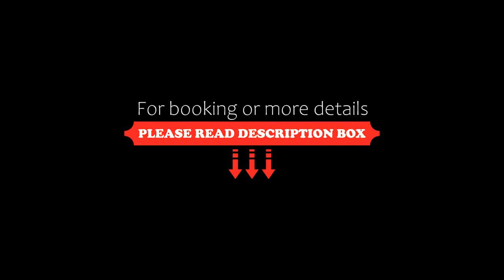The Lewinnick Lodge, Newquay, United Kingdom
About Property:
Stunning Atlantic views are offered at this boutique hotel set above the Pentire Headland cliffs, along with designer rooms and a modern restaurant. Famous Fistral Beach is just 5 minutes’ drive away.
Sleek and bright with fantastic views, every room at Lewinnick Lodge comes with a luxury king-size bed, crisp white bed linen, and a modern bathroom with a power shower and organic toiletries. You can relax with a DAB radio with bluetooth speakers, as well...
Property Type: Hotel
Address: Pentire Headland, Newquay, TR7 1QD, United Kingdom
Searching For
1. The Lewinnick Lodge - Newquay - United Kingdom
2. The Lewinnick Lodge - Newquay - United Kingdom Address
3. The Lewinnick Lodge - Newquay - United Kingdom Rooms
4. The Lewinnick Lodge - Newquay - United Kingdom Amenities
5. The Lewinnick Lodge - Newquay - United Kingdom Offers and Deals
Audio Credit:
Track Title: Reasons To Hope
Artist: Reed Mathis